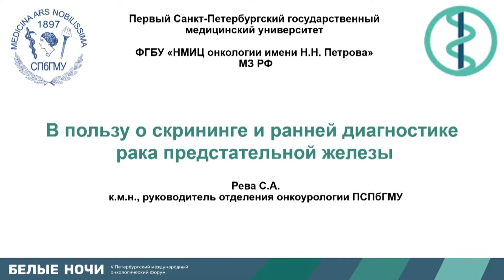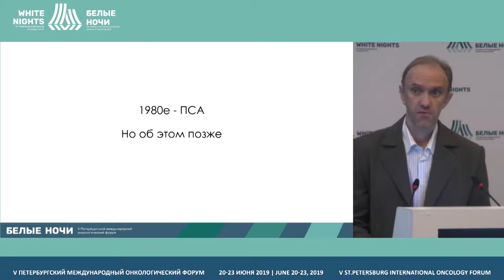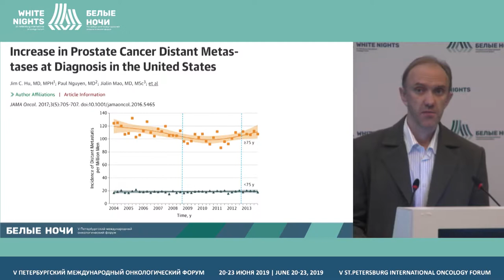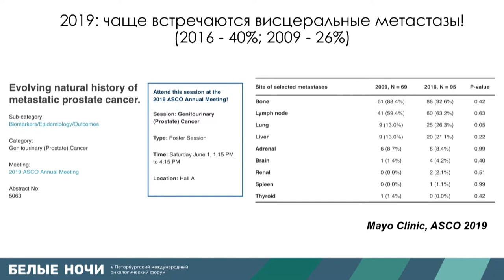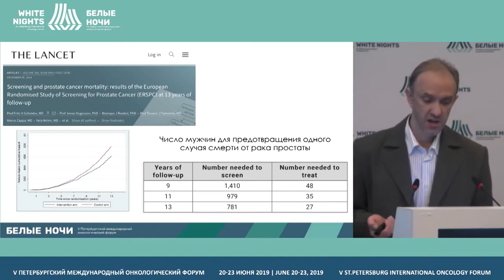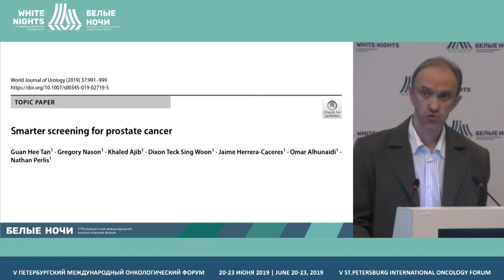В пользу о скрининге и ранней диагностике рака предстательной железы (Рева С. А.)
Рева Сергей Александрович, ПСПбГМУ им. акад. И.П. Павлова, Санкт-
Петербург